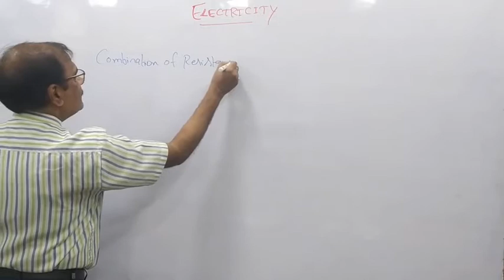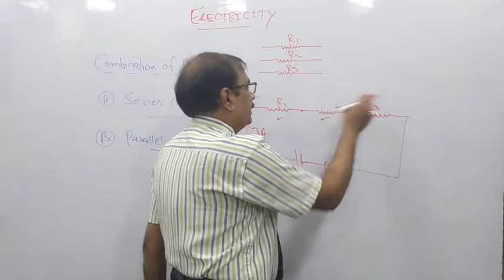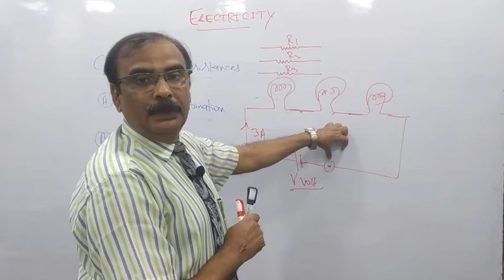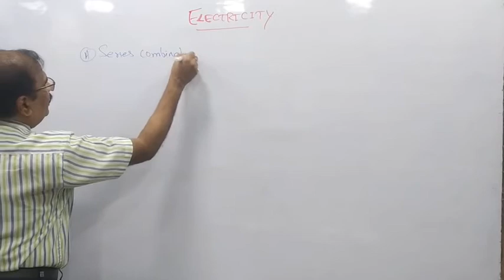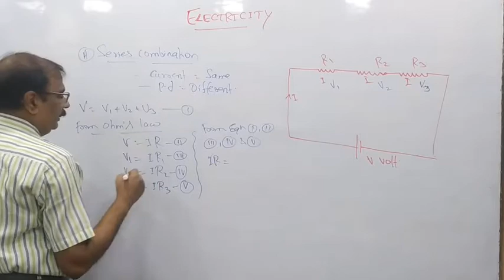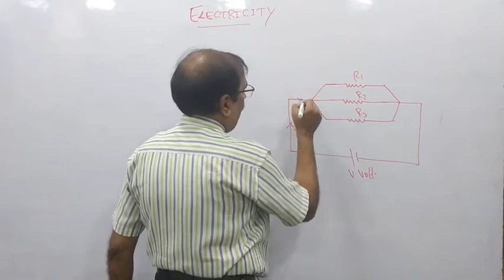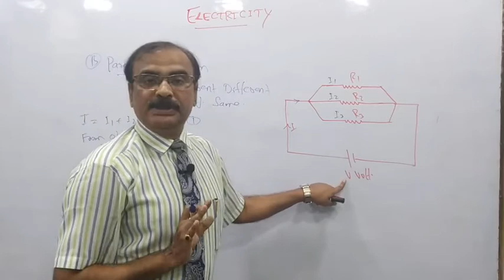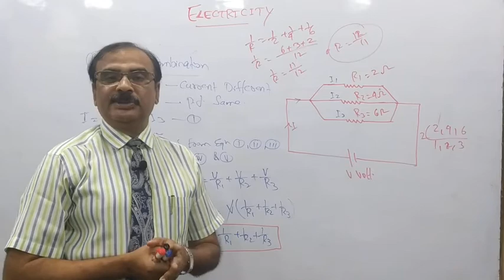Electricity Lecture 4 Class 10th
Combination of Resistances